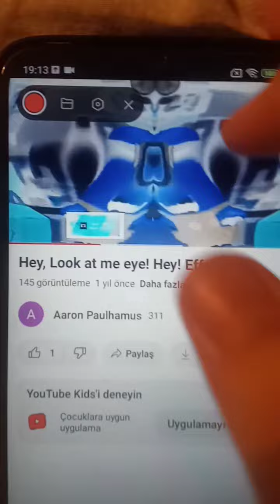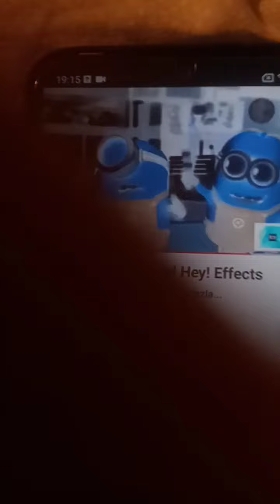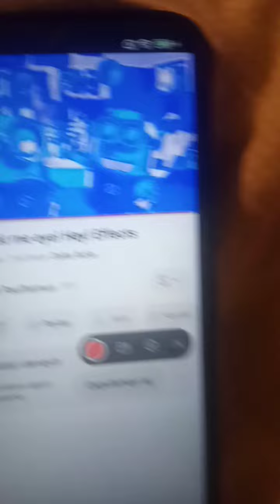Hey, Look at me eye! Hey Effects